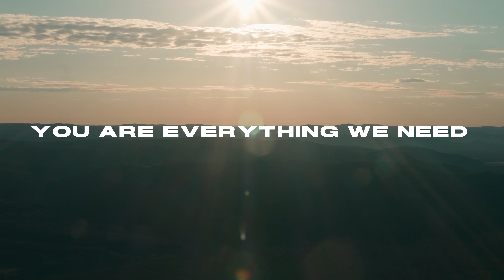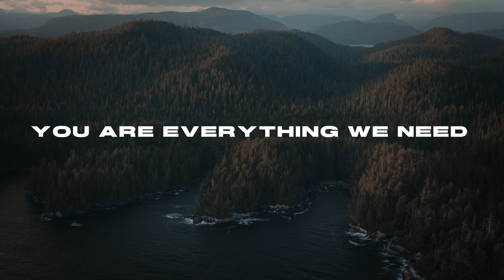Glass Hearts Worship | Great Things | Lyric Video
Watch the lyric video for "Great Things" by Glass Hearts Worship!

Connect with Glass Hearts Worship!